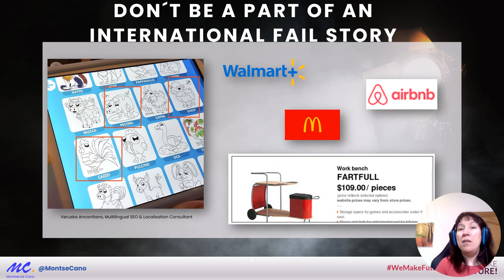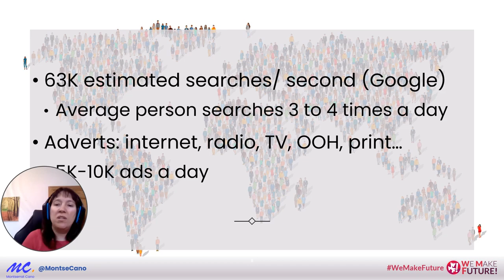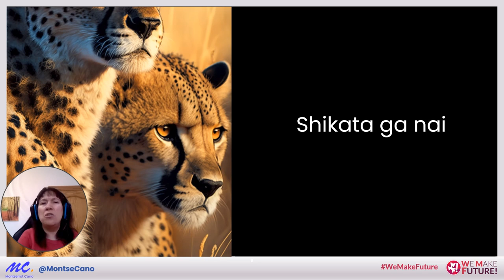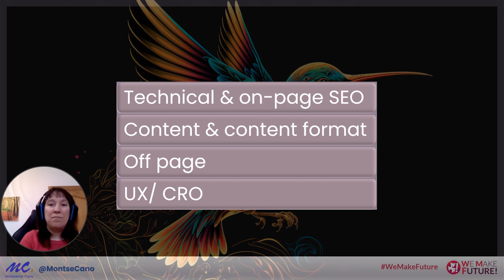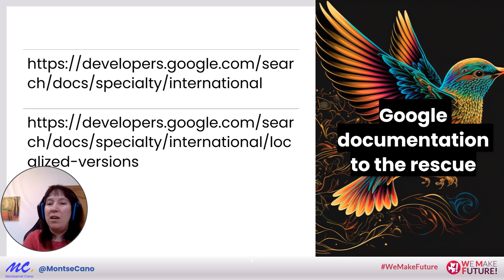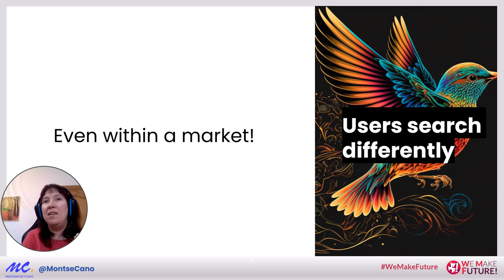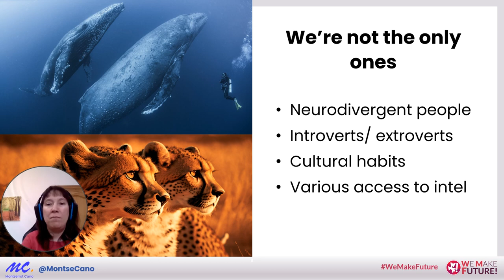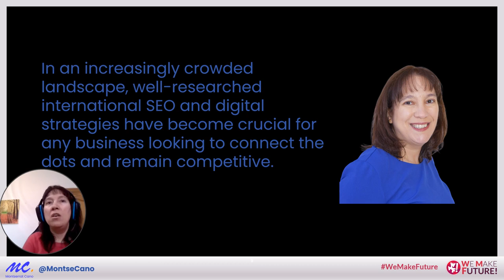Talk at WMF Italy on Internationalisation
This is a talk that I gave at the excellent Web Marketing Festival, We Make Futura, in Italy last year. My aim is to help other SEOs, marketers and business owners to identify the challenges that brands face when openrating internationally, regardless of the type of business.